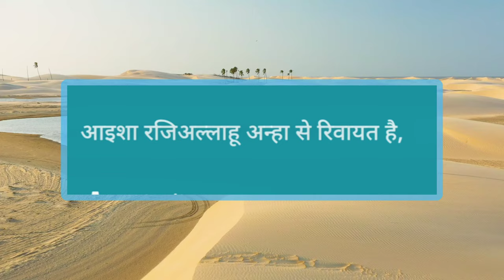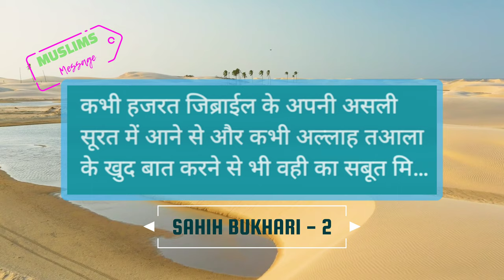Wahi (Quran Ki Aayat) Kaise Aati Thi Zameen Per - Sahih Bukhari 2